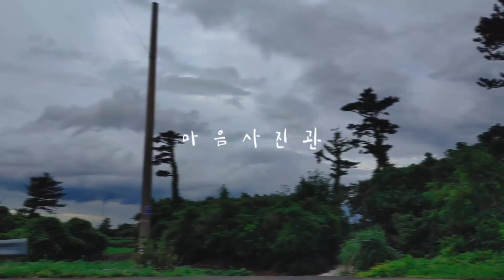Trail away (RELAXING, MUSIC) ㅣ 길멍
데자뷰

평대동길에서 타임루프

BGM
Two Feet - I Feel Like I'm Drowning